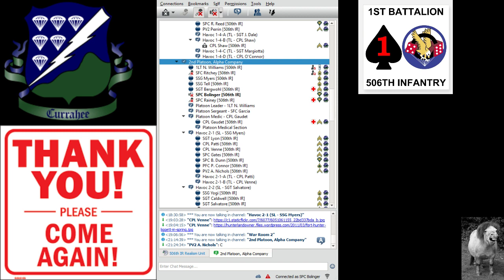506th IR RU: FTX 06-18 TFB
I am filing my primary billet in 2-1 Bravo as Autorifleman

Team Lead: SPC B. Dunn
Grenadier: CPT Drumheller

All missions are held on private servers

Many mods are made or edited in house and not available for download.

System specs: Intel I7 6700K
              Gigabyte GTX 1070
              32G DDR4
              1TB SSD